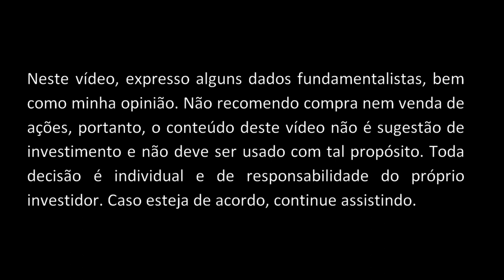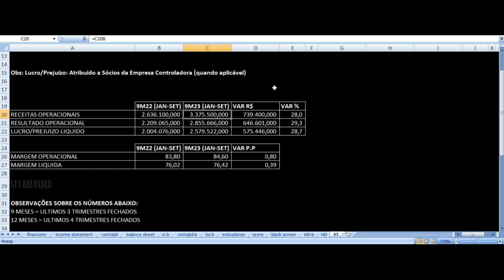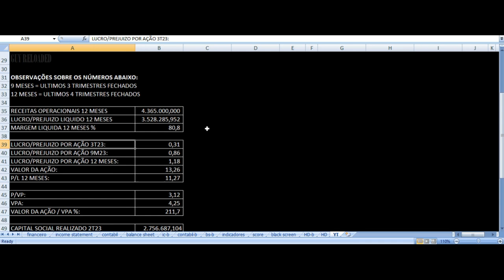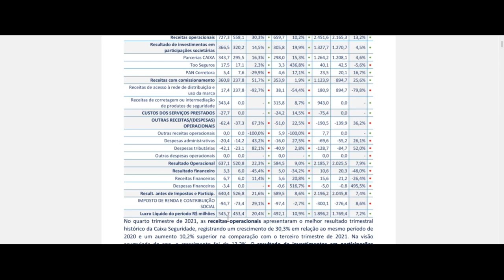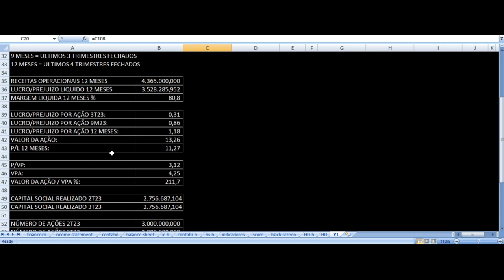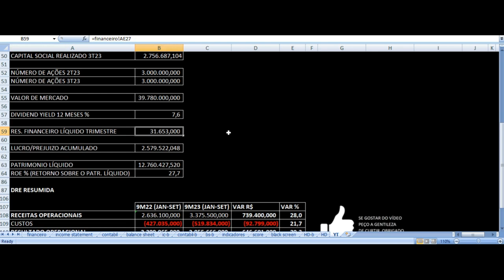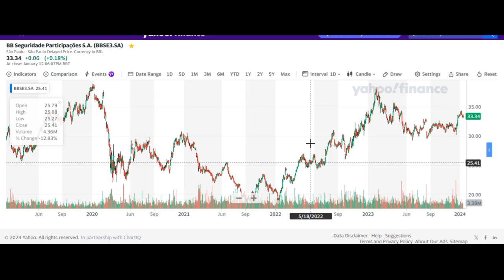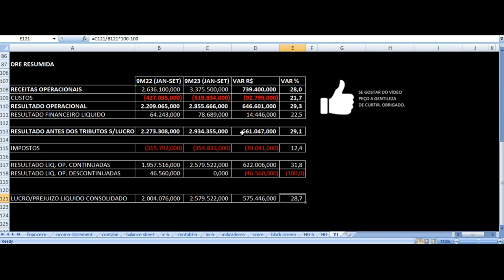Caixa Seguridade - Vale Investir Nas Ações? CXSE3 Resultados 3T23 & 9M23 Análise Fundamentalista